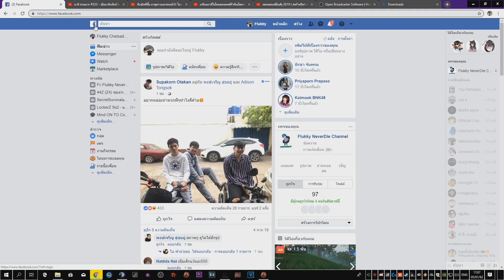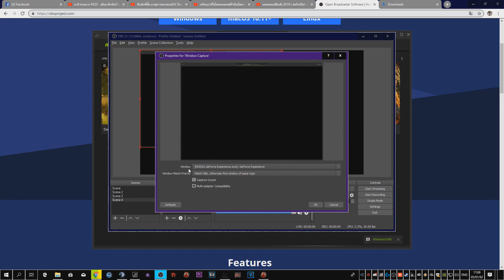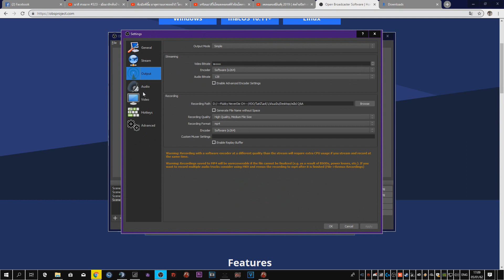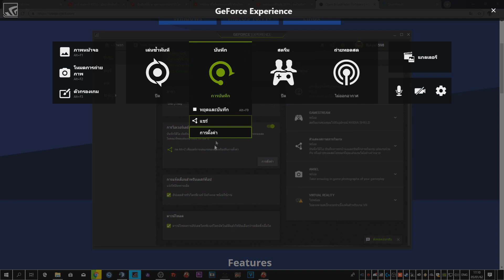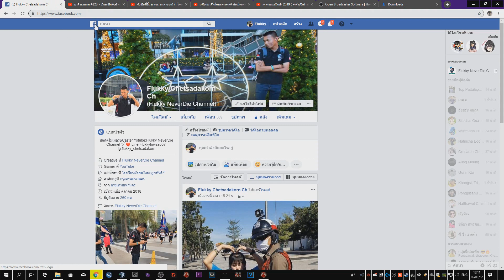สอนอัดคลิปสำหรับคนไม่เป็น สายWarz!!!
▬▬▬ ติดตามผลงานได้ที่ ลิงค์ข้างล่างนี้เลยนะครับ ▬▬▬
Line:Flukkylnwza007
Spec Pc
GPU: GeForce GTX 1050 Ti
CPU: Intel(R) Core(TM) i5-7400 CPU @ 3.00GHz
Memory: 8 GB RAM (7.96 GB RAM usable)
Current resolution: 1920 x 1080, 60Hz
Operating system: Microsoft Windows 10 Pro
โปรแกรมอัดคลิปวีดีโอ : Shadowplay
โปรแกรมถ่ายทอดสด : Open Broadcaster Software
โปรแกรมตัดต่อ : Sony Vegaspro 14
                  Gaming Gear
Mouse:Logitech G102
Headphone:SIGNO E-Sport MAGNETAR 7.1
KeyBoard:MD tech K3 Gaming
Monitor:ViewSonic
Webcam:Logitech C270h